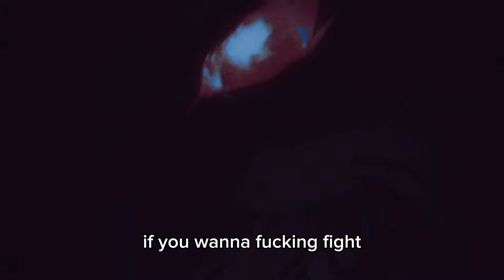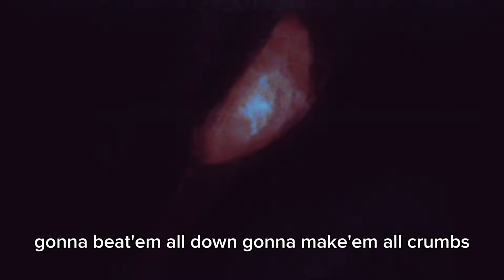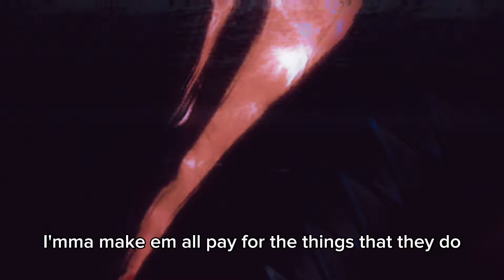KNEWSE - BERSERK (Lyric Video)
PROD.RULZ
MIX.ME
LYRIC VIDEO.ME